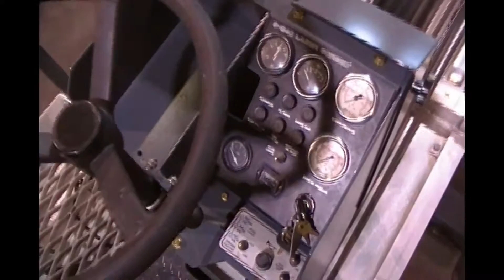Laser Screed refurbished used for leveling concrete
This is a used Somero Enterprises S-240 Laser Screed that has been factory refurbished. Serial number 1628. Produce laser flat floors with this quality piece of equipment. for more information on new, used & refurbished Laser Screeds.

This video was originally posted on the LaserScreed101 channel on Jul 29, 2010.